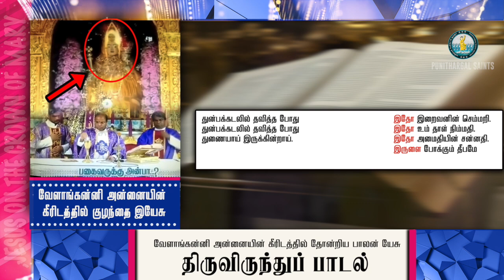வேளாங்கன்னி அன்னையின் கீரிடத்தில் அதிசயம்| தோன்றிய குழந்தையேசு